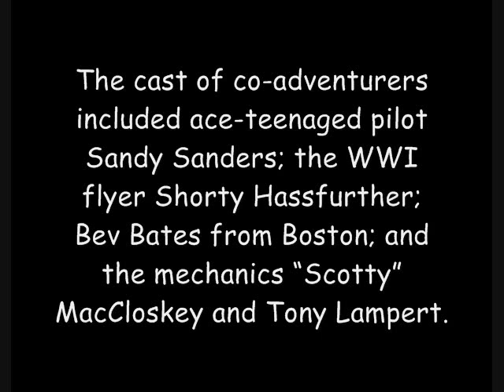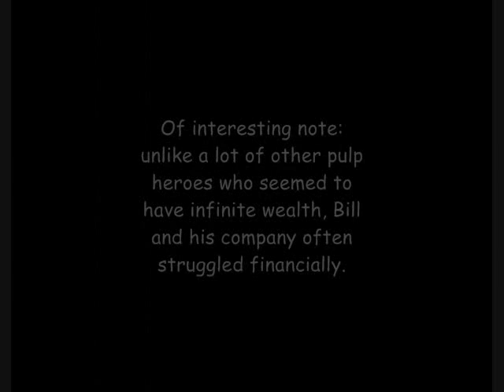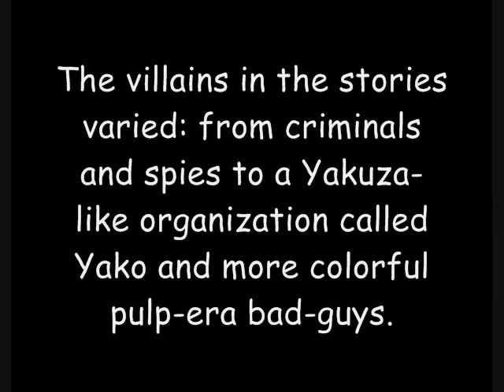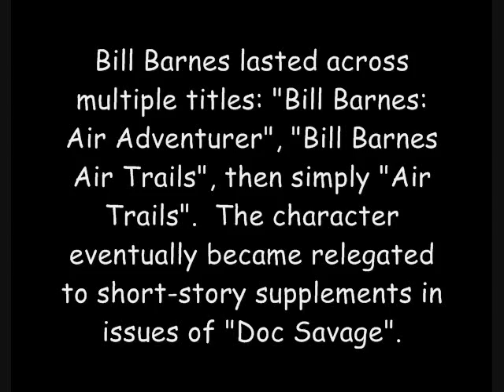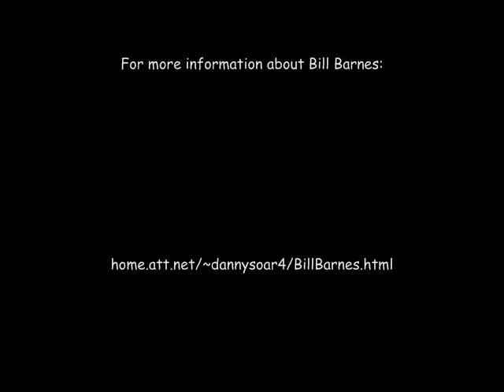Hero Pulp Essay #8: Bill Barnes- Air Adventurer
My eighth video-essay focusing on the great hero-pulp characters from the 1930's and 40's. This video features another little-known pulp character: Bill Barnes.

If you like these videos, please check out my developing hero-pulp projects